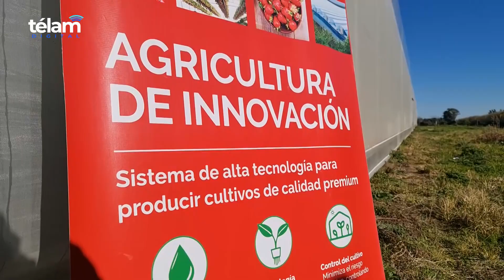Producen en el norte bonaerense frutillas con sistema Hidroponía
La empresa argentina ADBlick Agro, con apoyo y asesoramiento técnico del Instituto Nacional de Tecnología Argentina (INTA), instaló y desarrolló el primer invernadero para producir frutillas con un nuevo sistema de cultivo llamado Hidroponía, instalado en la zona norte de la provincia de Buenos Aires.